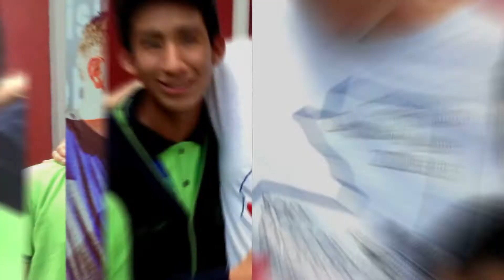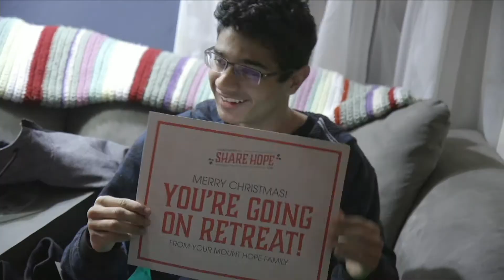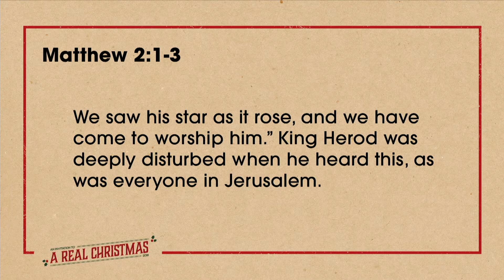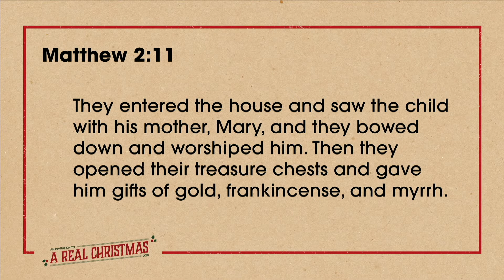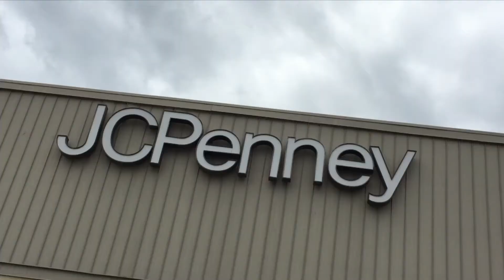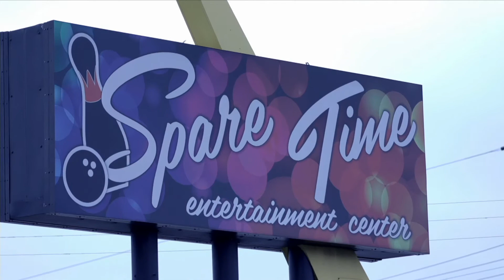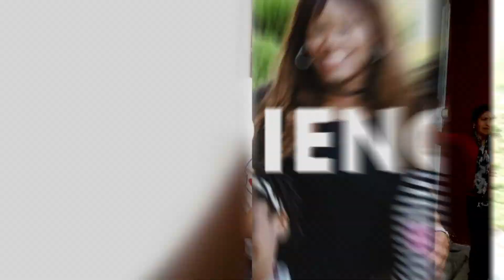Real Christmas 2018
Sent to save the world, Jesus Christ was the biggest blessing we could have ever received. Likewise, the Mount Hope Church family was able to inspire hope by blessing others this Christmas season. Watch as Pastor Kevin helps us see how the spirit of Christmas begins with our generosity.

Pastor Kevin Berry
Mount Hope Church in Lansing, MI